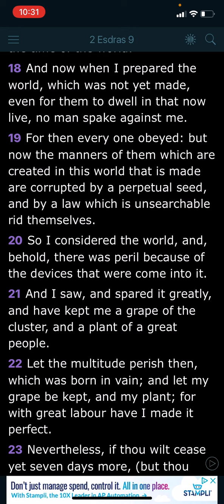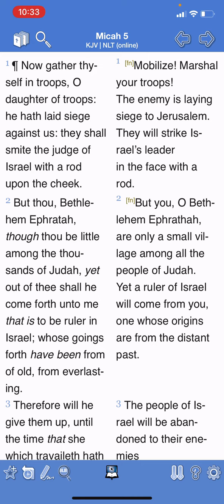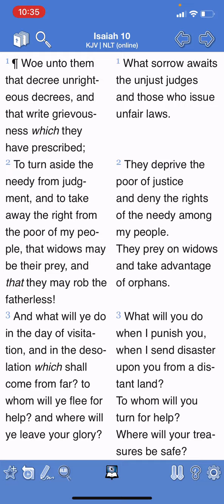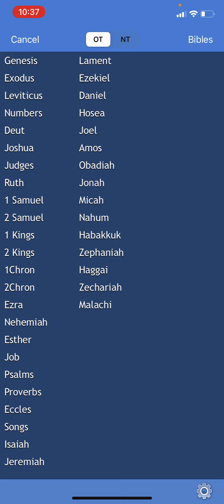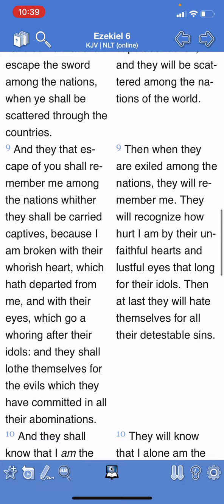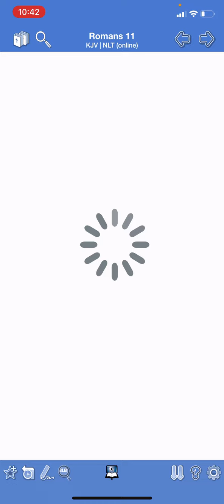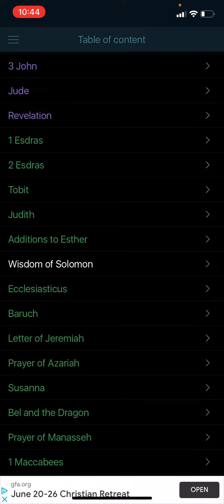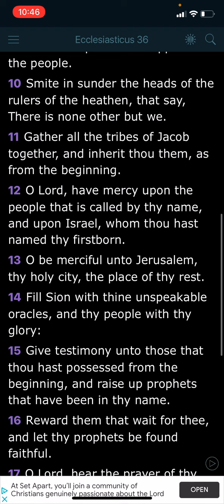Remnant : 🍇Grape of a Cluster 🍇